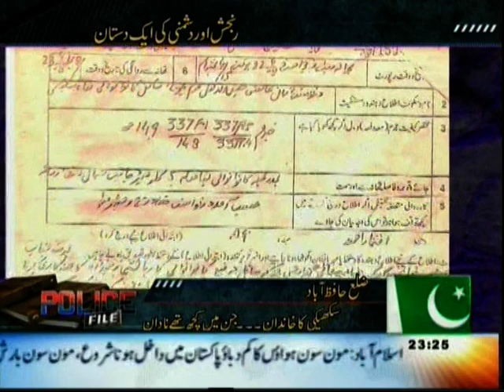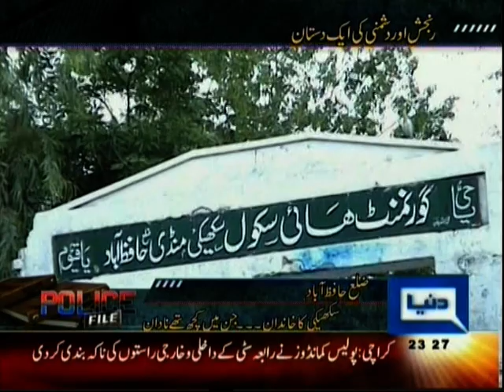sukheki, ehsan jag polis file kanvavale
sukheki